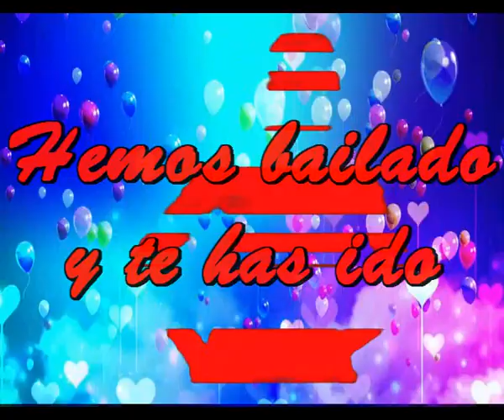Hemos bailado y te has ido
Estoy bailando solo
De pronto y no se porque
Tome tu mano en el espacio
Y te cerre la cintura y bailamos

Habia oscuridad y solo silencio
Pero la musica sonaba en mis oidos
Y mis pies seguian el ritmo contigo
Muy pegaditos, los dos unidos

Estamos bailando los dos
Creo que es un vals por el ritmo
Suenan muchos violines en mis oidos
Aprovechamos el tiempo unidos

La cancion creo haberla ya oido
Es vieja creo  y de hace tanto tiempo
Que me trae recuerdos que ya he vivido
Seguimos bailando los dos unidos

Pero llega la realidad
Abro mis brazos y no estas
Estoy seguro estabas conmigo
Pero sin decirme nada te has ido
Sin decirme nada te has ido